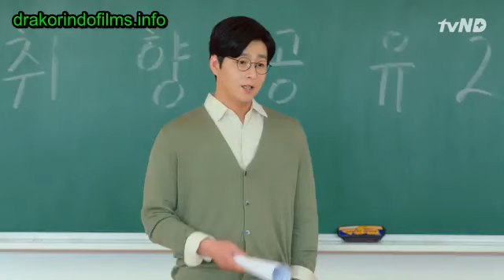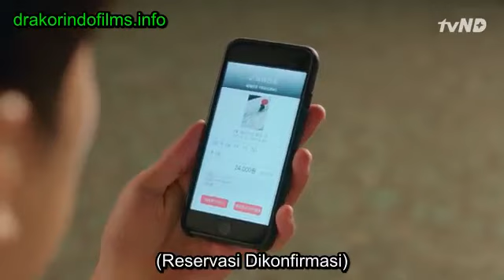Web Drama "Necessary Dating Education" Episode 07 SUB INDO // JANG GYU RI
Nama Pemain

Park Seo Ham sebagai Yoon Soo
Jang Gyu Ri sebagai Kang Ji Young
Chuu sebagai Han Eun Sol
Oh Se Young sebagai Cha Ji Won
Kim Dong Kyu sebagai Jo Tae Jin
Stasiun Channel : tvN D
Waktu tayang : Setiap hari Jumat dan Sabtu pukul 19.00
Tanggal tayang : 10 Mei 2019
Episode 08
thanks to Drakorindofilms_net